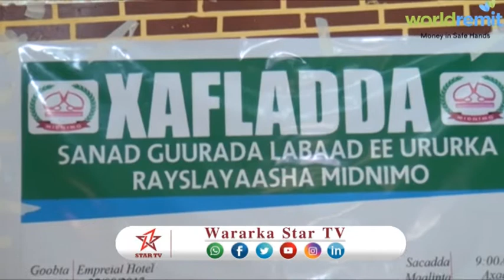DAAWO URURKA AY KU BAHOBEEN TIMO JARAYAASHA EE LAGU MAGACAABO MIDNIMO OO SOO BANDHIGAY WAX QABADKOOD